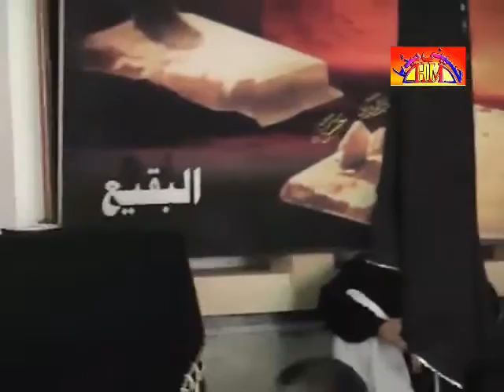Allama Prof Abid Hussain Majlis E Aza | 25 Muharram 2015 , Sahiwal Sargodha